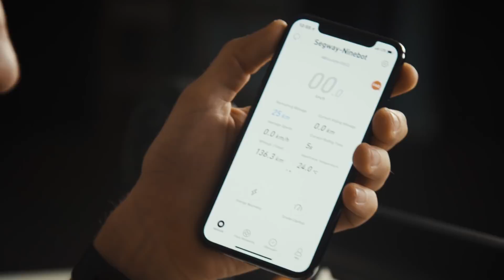Elektrinis paspirtukas | Segway Kickscooter ES1 || Unbox Ring || Laisvės TV X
Elektrinis paspirtukas. Pamenat, jau turėjom Xiaomi, dabar Segway KickScooter, tai palyginkim, kas geriau?

Laidos vedėjas – Šarūnas Tamulis